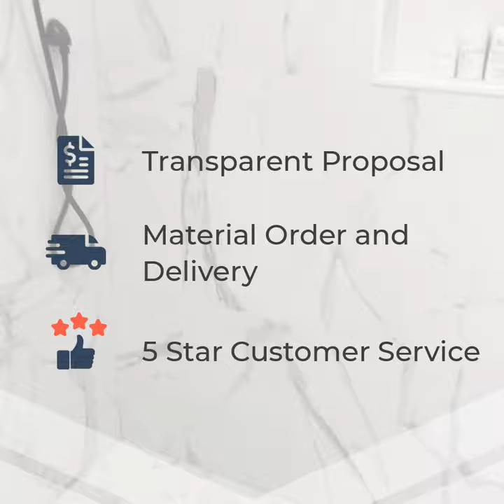Before/After Bathroom Renovation